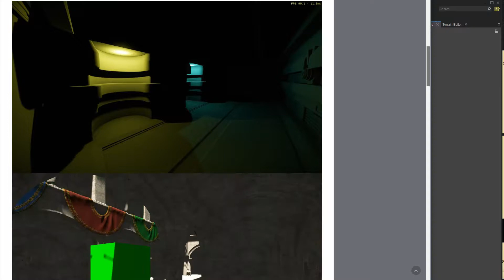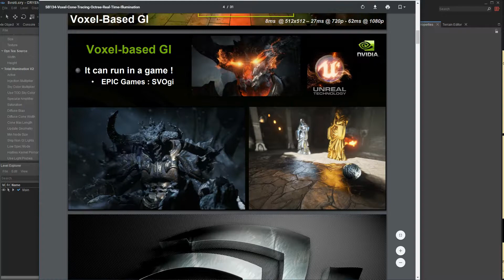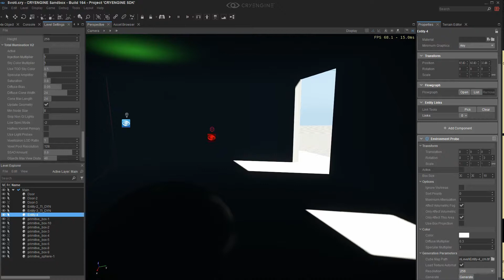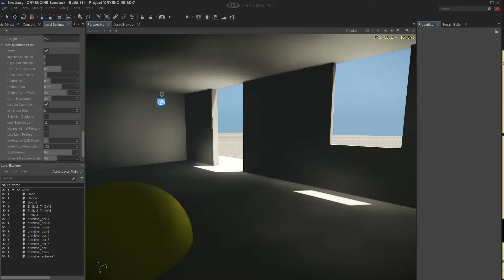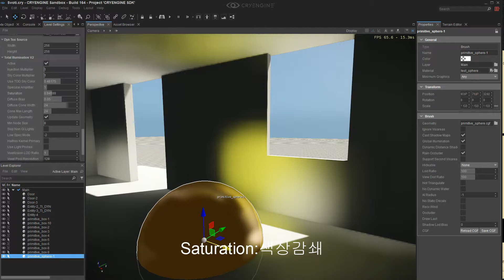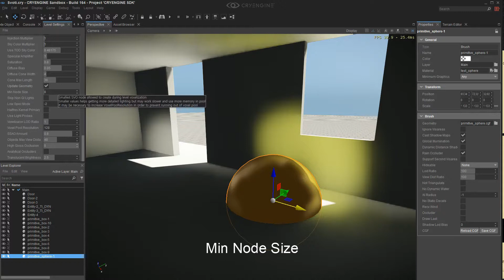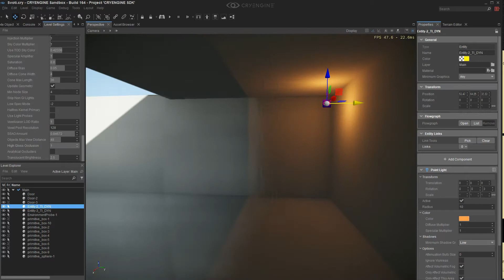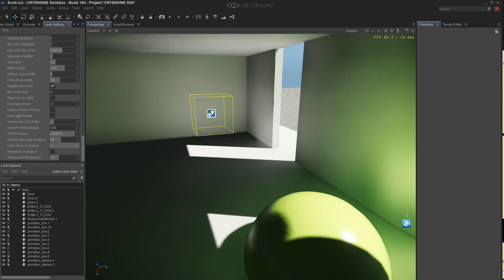크라이엔진5 - 토탈 일루미네이션 Total Illumination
이 강좌에서는 크라이엔진의 핵심 조명 렌더링 체계인 토탈 일루미네이션에 대해서 설명합니다.
CRYENGINE - 현재 가장 강력한 게임 개발 플랫폼을 누구나 이용할 수 있습니다. 전체 엔진 소스 코드. 모든 기능. 로열티 없음.  라이센스 비용 없음.